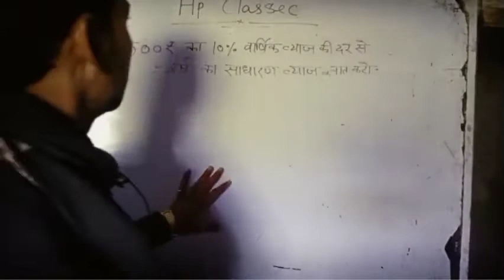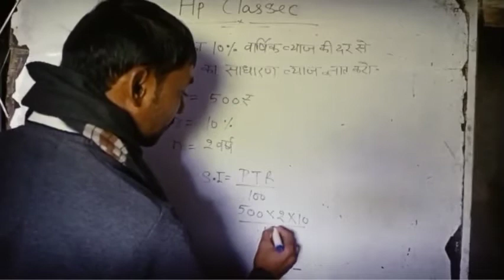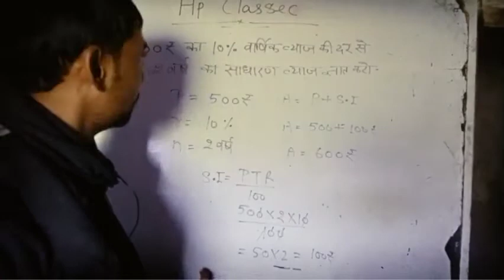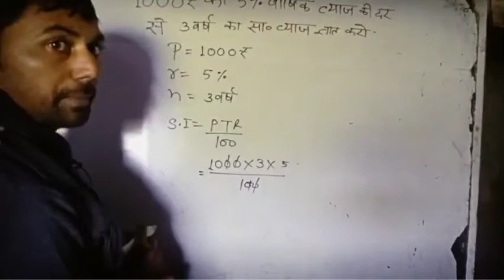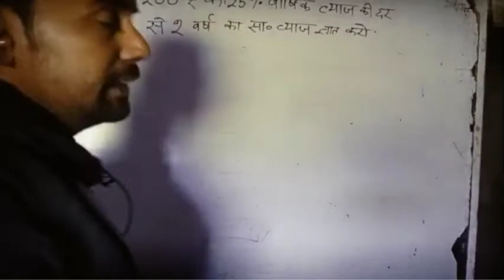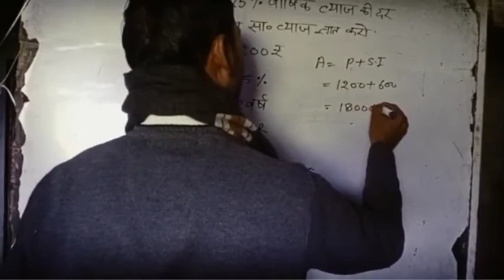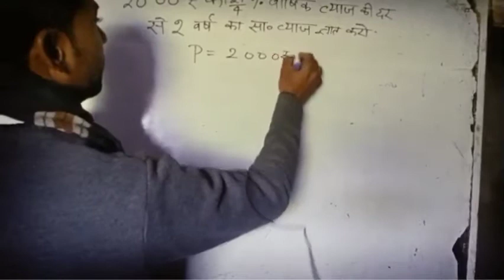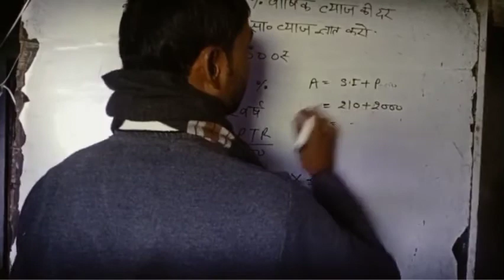साधारण ब्याज ज्ञात करने की आसान ट्रिक//साधारण ब्याज और मिश्रधन//By- pavan sir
साधारण ब्याज ज्ञात करने की आसान ट्रिक//साधारण ब्याज और मिश्रधन//

sadharan byaj kaise gyat kare

simple interest

simple interest math

interest

simple interest shortcuts

simple interest by sahil sir

maths simple interest tricks

simple interest rate

simple interest aptitude

simple interest examples

simple interest problems

simple interest by rakesh yadav

simple interest by abhinay sharma